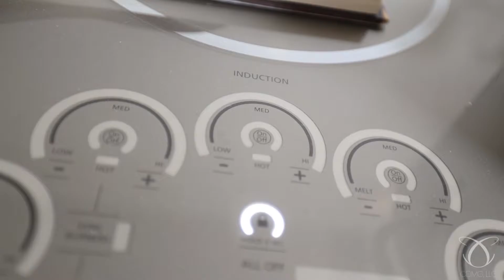INSESSION (teaser) Kim Vu